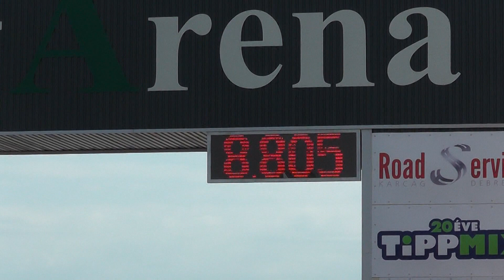2019 06 28 29 Night Power Challenge 7